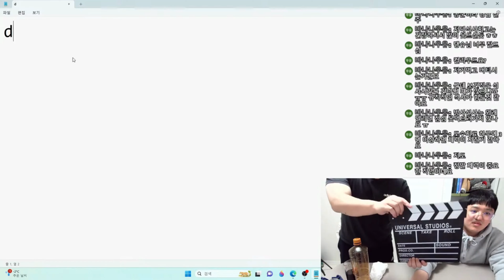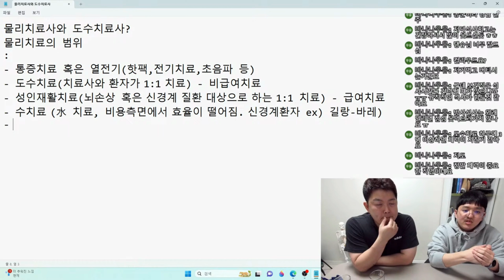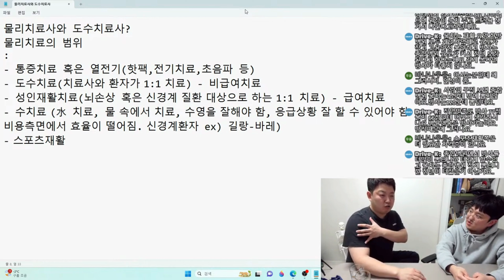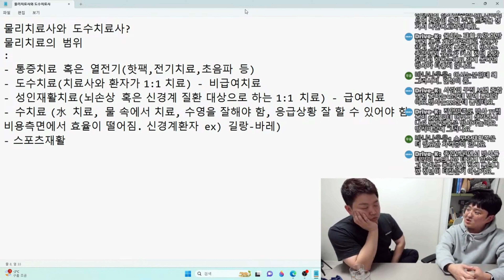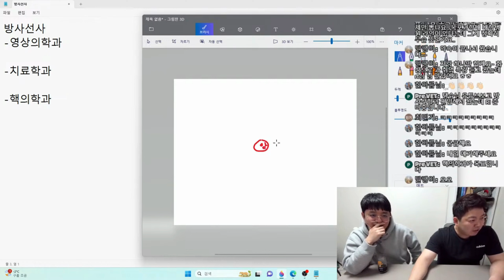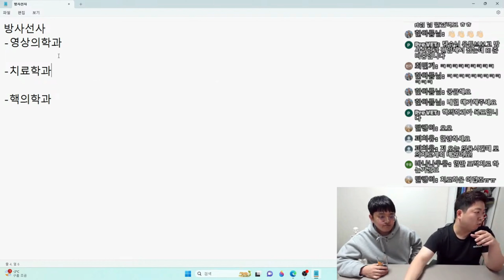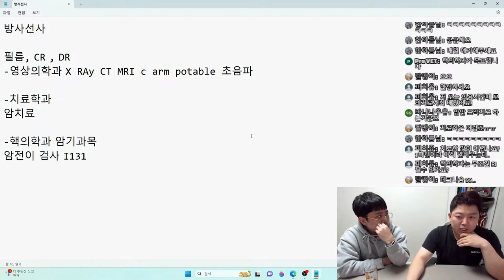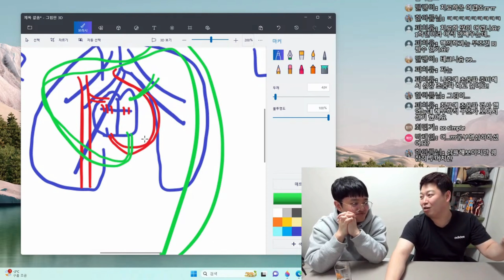🏥 물리치료사 vs 방사선사 도수치료사 초대석 의료기사 의료종사자 통증 열전기 재활 스포츠재활 필라테스 헬스트레이너